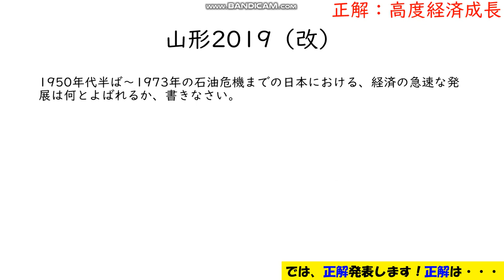【高校入試歴史⓰】過去問を解いてみよう！（山形2019）